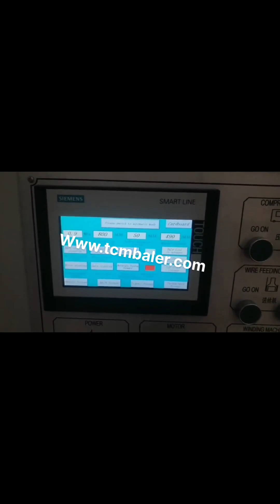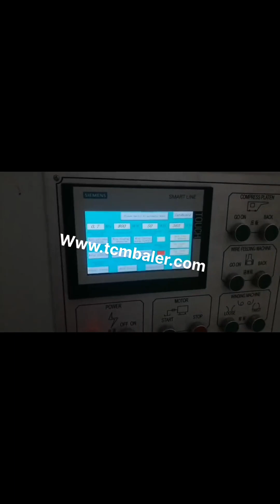compactor for carton boxes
cartons baler compactor Thailand, cartons baler compactor Georgia, Alibaba.com offers 1,878 cartons baler compactor products. About 90% of these are Other Packaging Machines. A wide variety of cartons baler compactor options are available to you, such as application. Carton Box Baler Germany, Carton Box Compactor Ireland, Carton Box Baler, Carton Box Compactor., Then how do we handle with such large quantity used carton boxes, Here we comes to carton box baler. What is carton box baler, Carton box baler is a machine specialized in baling carton box and widely used in recycling filed. It has different types and sizes to meet different demands. carton compactor Turkey, carton compactor Suppliers and Spain, 3,202 carton compactor products are offered for sale by suppliers on Alibaba.com, of which other packaging machines accounts for 69%, compactors accounts for 6%, and balers accounts for 3%. A wide variety of carton compactor options are available to you, There are 3,202 suppliers who sells carton compactor on Alibaba.com, mainly located in Asia. waste carton compactor Costa Rica, waste carton compactor USA, Neweek vertical hydraulic cardboard baler waste carton compactor 1. The waste carton compactor is widely used for packing plastic products, cartons, cotton and old clothes. 2.The waste carton compactor has r easonable structure, easy operation, hard package, low, Carton Compactor Suppliers Brazil, Manufacturer Maldives, Alibaba offers 1,297 Carton Compactor Suppliers, and Carton Compactor Manufacturers, Distributors, Factories, Companies. There are 372 OEM, 348 ODM, 304 Self Patent. Find high quality Carton Compactor Suppliers on Alibaba. Cardboard Box Compactor Slovenia, Cardboard Box Canada, Alibaba.com offers 242 cardboard box compactor products. About 46% of these are other packaging machines, 4% are balers, and 1% are packaging boxes. A wide variety of cardboard box compactor options are available to you, used cardboard compactor Namibia, used cardboard Cyprus, 419 used cardboard compactor products are offered for sale by suppliers on Alibaba.com, of which other packaging machines accounts for 87%. A wide variety of used cardboard compactor options are available to you, There are 407 suppliers who sells used cardboard compactor on Alibaba.com, mainly located in, Carton Compactor Machine Ghana, Carton Compactor Trinidad and Tobago, Alibaba.com offers 3,009 carton compactor machine products. About 73% of these are other packaging machines, 7% are compactors. A wide variety of carton compactor machine options are available to you, such as apparel, food, and beverage. Cardboard Compactor Equatorial Guinea, Carton Balers Sri Lanka, Final advice to you is that when you choose an OCC baler, do consider your future business expansion. Always choose the cardboard compactor with the baling capacity above your current volume. View more PROSINO cardboardcarton shredders or granulators for further size reduction purpose. Quick links, The Box Company UK, Carton Box Retail Shop in Malaysia Portugal, Welcome to The Box Company. We are a Box Retail Shop in Malaysia selling corrugated carton boxes in various sizes suitable to be used as moving box, packing box, shipping box, document box, mailing box, storage box, packaging box, etc. 3 Russian, 6 box balers for sale designed to recycle 3 to Tunisia, The smaller box balers for sale presses around 155CBM of boxes per hour. However, the larger one has the capacity of proceeding 242CBM of beer cartons waste per hour. If you prefer much larger baler compactor to recycle and compress your carton waste, then click here to, carton compactor machine Switzerland, carton compactor Nauru, Alibaba.com offers 2,998 carton compactor machine products. About 6% of these are Compactors, 0% are Road Rollers, and 75% are Other Packaging Machines. A wide variety of carton compactor machine options are available to you, such as application. EasyBaler Liberia,